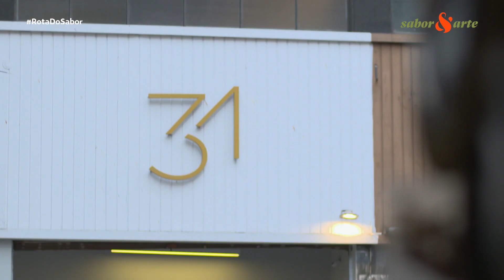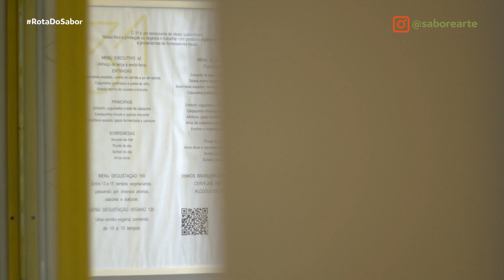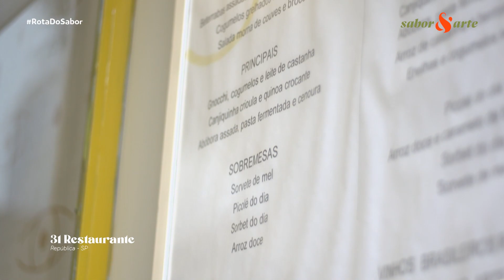31 Restaurante | Rota do Sabor com Josimar Melo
Em mais um episódio da segunda temporada do Rota do Sabor, com Josimar Melo, o objetivo é trazer a valorização dos ingredientes brasileiros, os pequenos produtores e pequenas localidades espalhadas pelo Brasil! Nesse episódio venha conhecer o 31 Restaurante, com a Erva Mate como ingrediente principal.

 Rota do Sabor – Segunda às 22H30